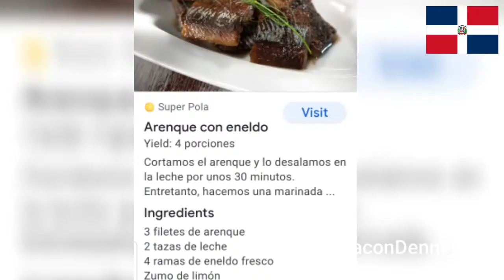🇩🇴Cena típica DOMINICANA